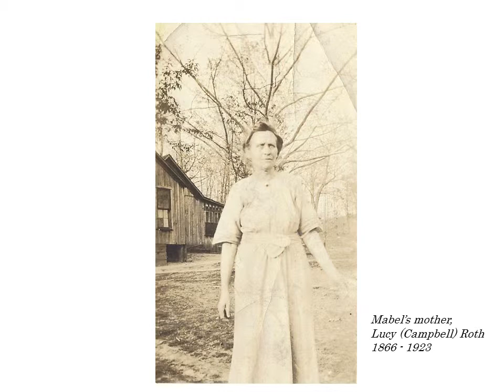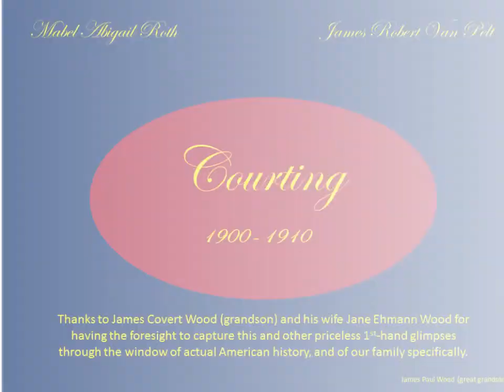Granny Van courting 1900 1910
First hand account of the courtship between James Robert Van Pelt and Mabel Abigail Roth, at the turn of the (20th) century, Huntington, IN.